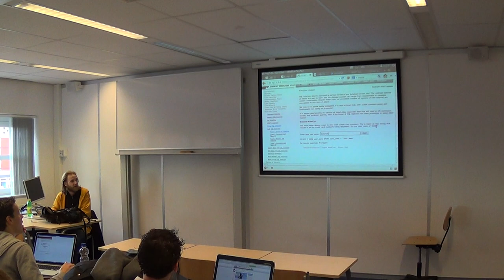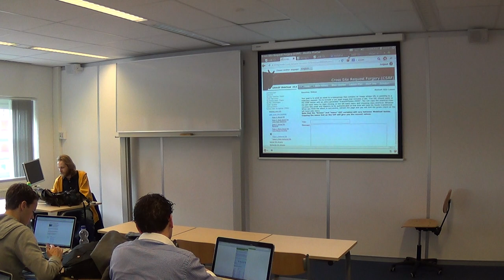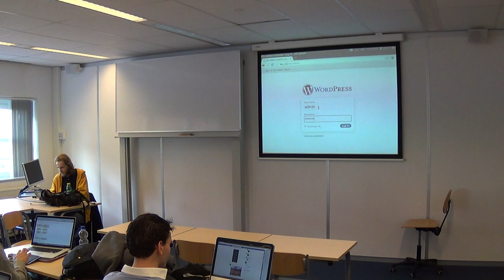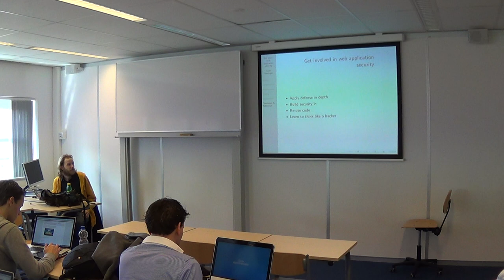Security - Les 5 - WebSecurity - Deel 7